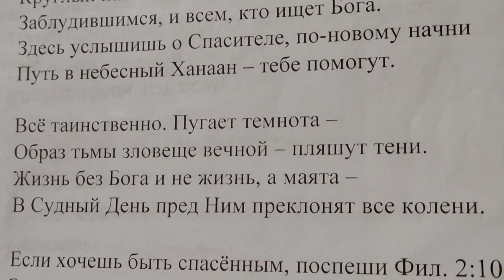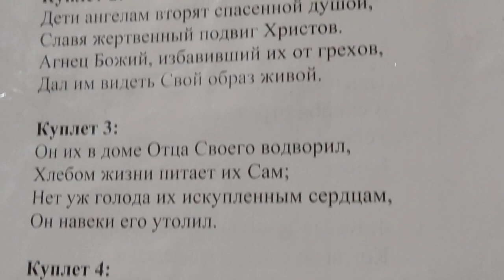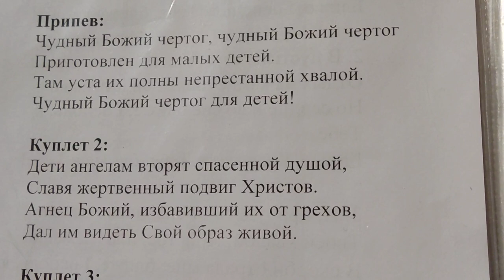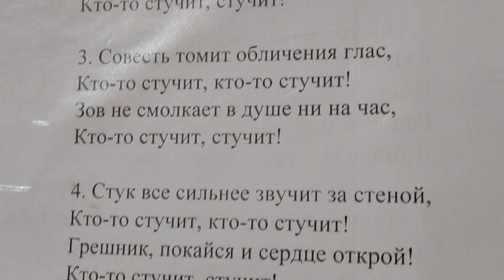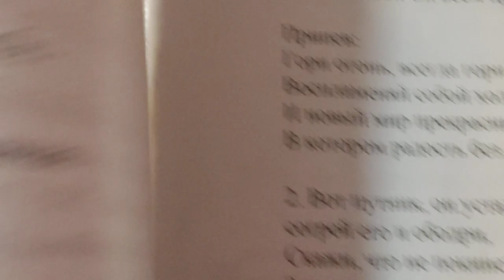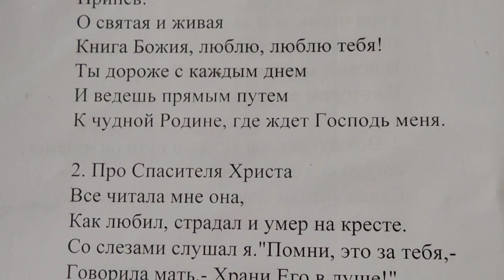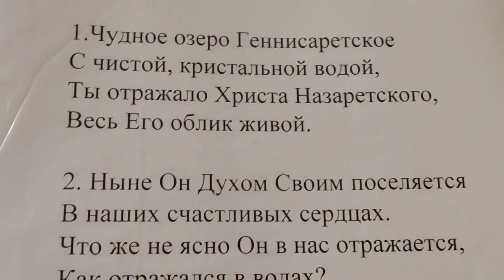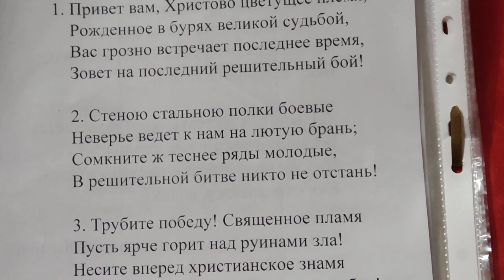Христианские песни - Игорь и Елена Барабаш - часть 3